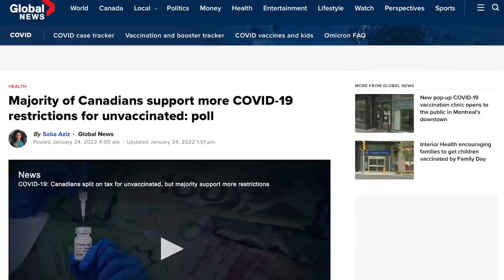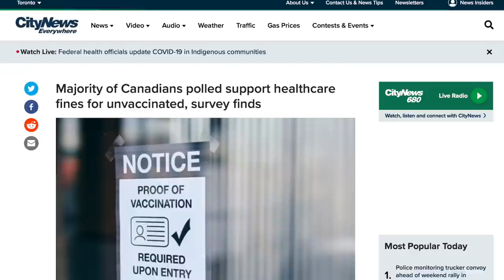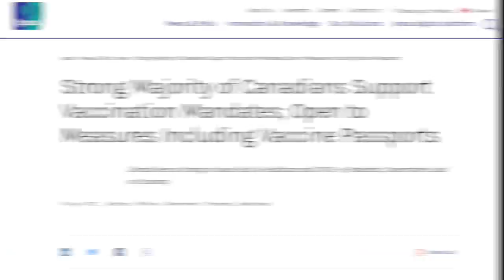Charlie Kirk Wants the U.S. to Impose Sanctions on... Canada (Seriously)